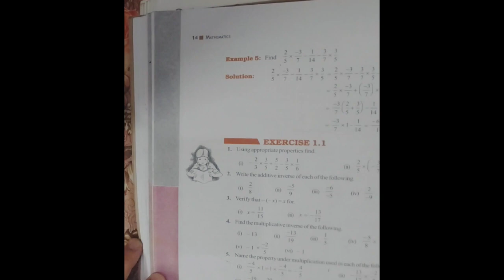class 8 rational numbers examples.